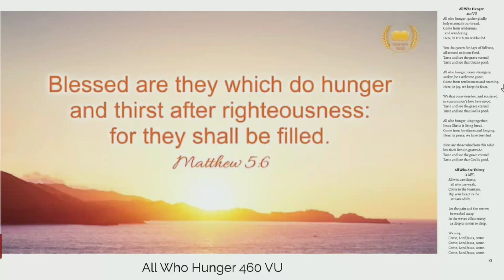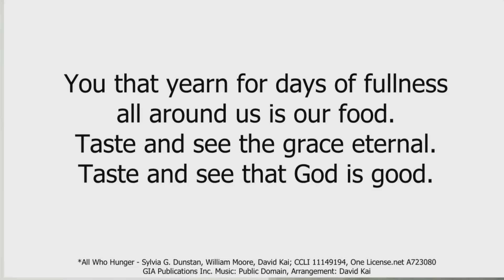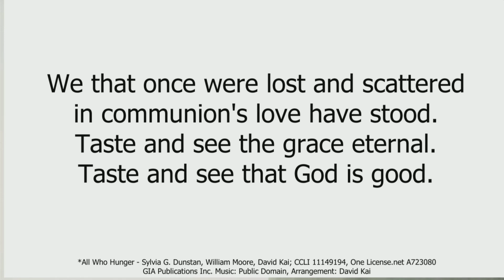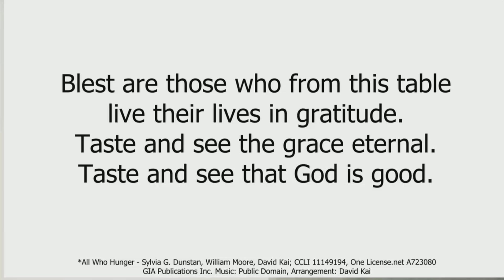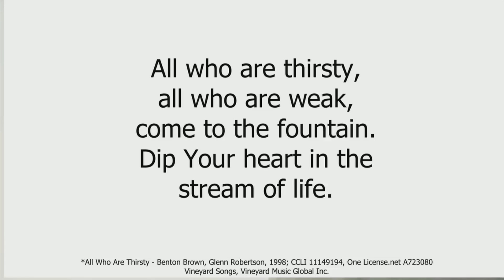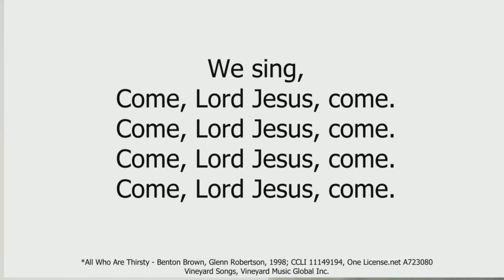All Who Hunger (460VU) Syvia G. Dunstan, All Who Are Thirsty (4MV) Benton Brown + Glenn Robertson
All Who Hunger (460VU) Syvia G. Dunstan - words, All Who Are Thirsty (4MV) Benton Brown + Glenn Robertson - words, Andy Cloutier - organ, Strathroy United Church